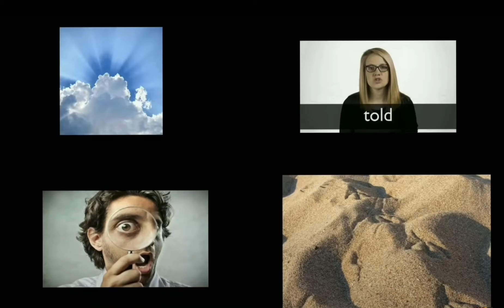We Don't Talk About Bruno But it's Google Images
Listen ad-free with YouTube Premium
Song
We Don't Talk About Bruno (From "Encanto"/Soundtrack Version)
Artist
Carolina Gaitán - La Gaita, Mauro Castillo, Adassa, Rhenzy Feliz, Diane Guerrero, Stephanie Beatriz, Encanto - Cast
Album
UMG (on behalf of Walt Disney Records); ASCAP, Polaris Hub AB, UMPI